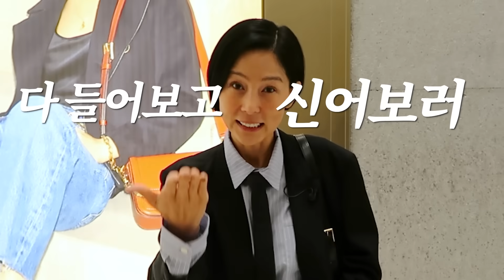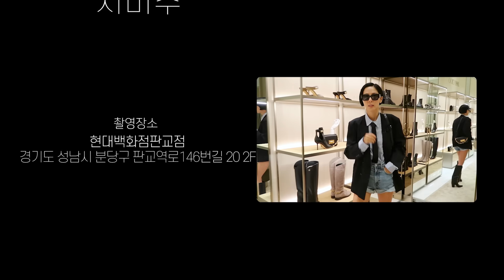요즘 부츠 뭐 신죠?백화점 오픈 전 누구보다 빠르게 방문해서 지미추 다 신어봤어요🥿👠👢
지미추의 2023 겨울 컬렉션 슈즈들 구경오세요

• Channel